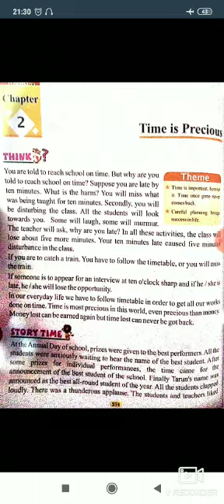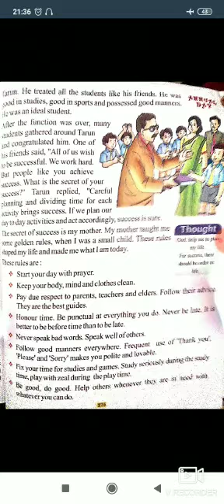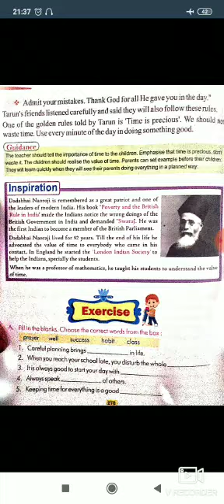Moral Education || Class - 3rd || Lesson - 2 || Time is Precious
Shemrock Adarsh